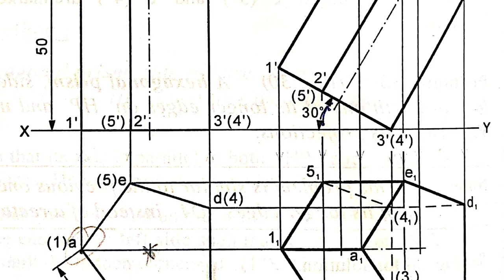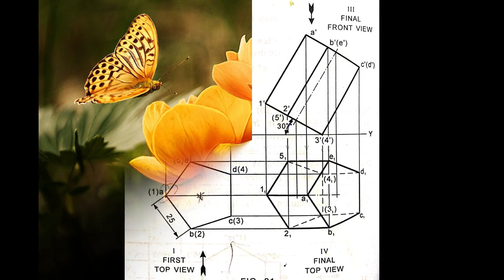most beautiful butterflies images with mild music to relax and sleep